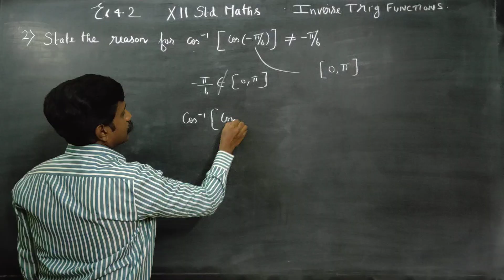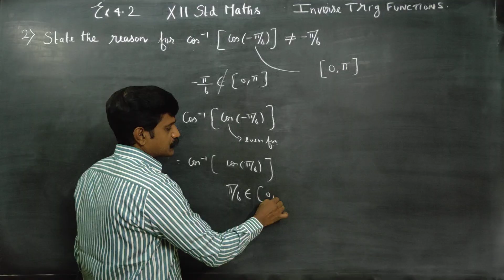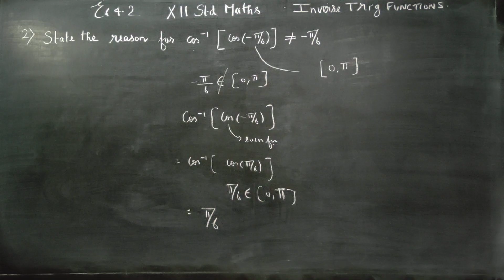12th Std Maths Ex.4.2(2) State the reason for cos^-1( cos(-π/6)) is not equal to - π/6